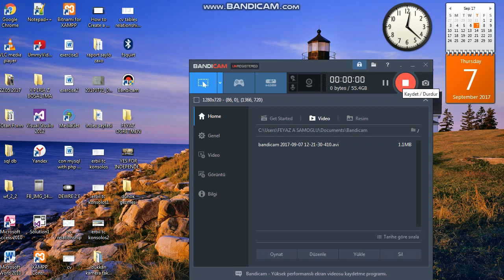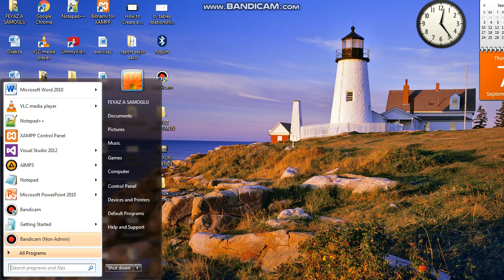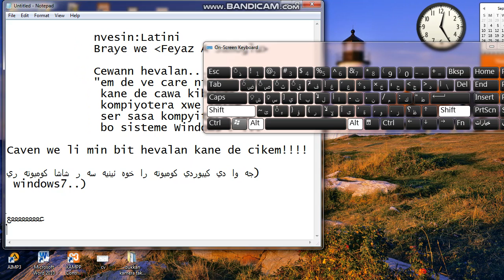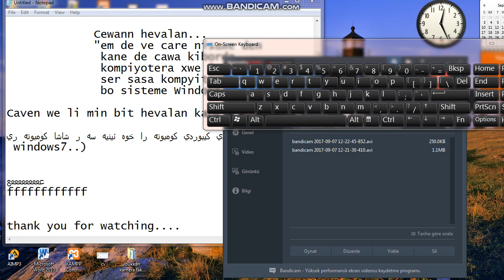Keyboard on screen windows 7